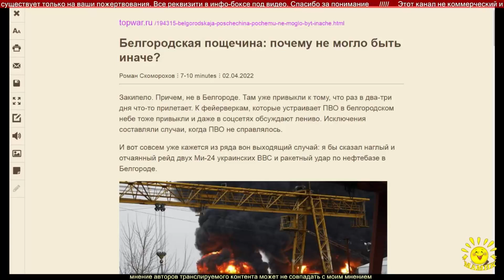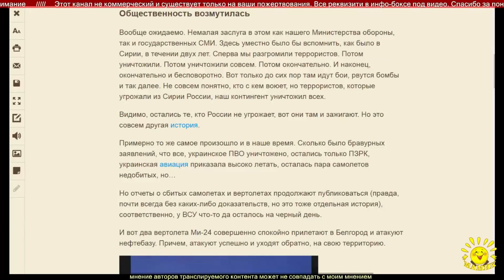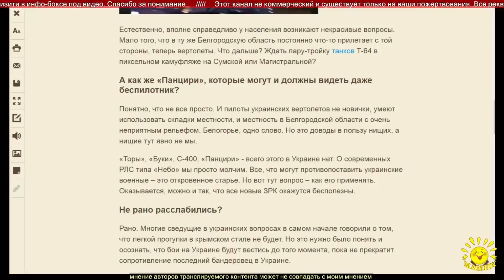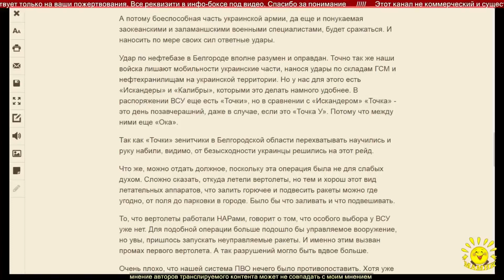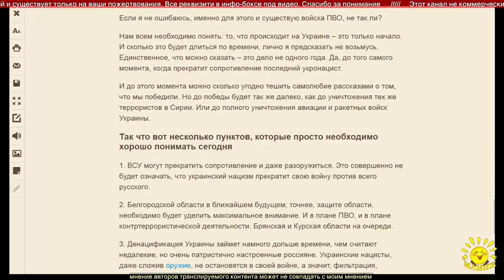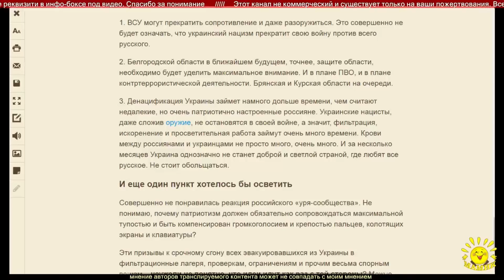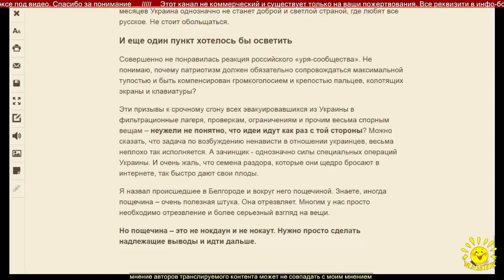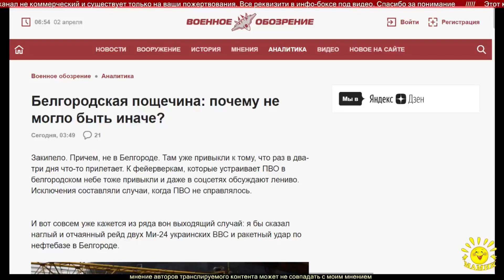Р. Скоморохов. Белгородская пощечина: почему не могло быть иначе?